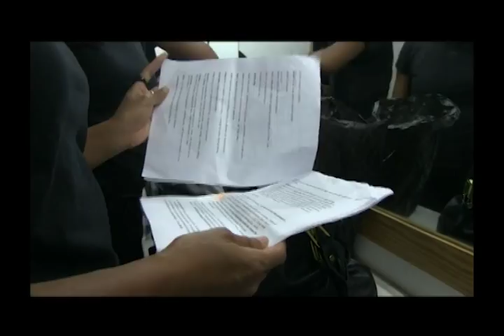Necessary Arts Productions Ltd. (Film screening cycle 13)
Cycle 13 students of the Necessary Arts Productions limited display what they have learn't, about screen acting.  7 groups perform for the screen displaying varies stories which they developed for themselves. The actors are: Rhonda, Ayanda, Aiyka, Jaron, Leston, Raguel, Marsha, Sharnice, Tyrell, Netfa, Caitleen, Jamila, Laura, Tracey, Malika, Germaine and  Melissa. Directed by: Penelope Spencer.